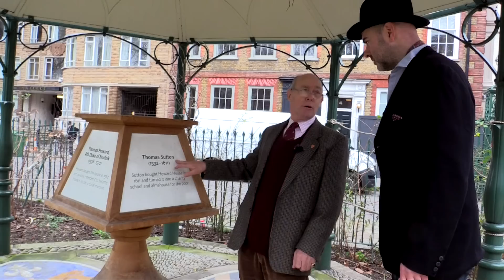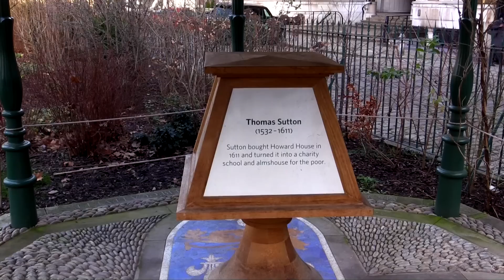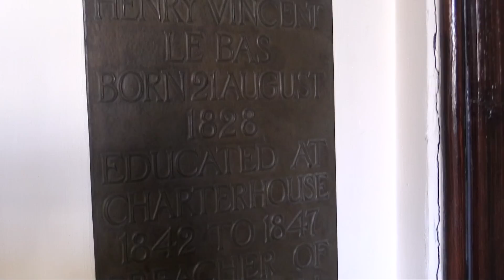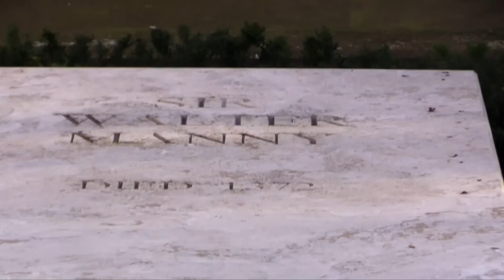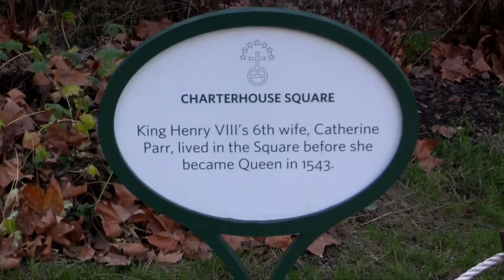Ancient Historical London Sites -The Charterhouse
Here's a look at one of London's most ancient and historically important sites. The Charterhouse in Clerkenwell was originally a plague pit but has had many incarnations since medieval times. Julian McDonnell "Joolz Guides" takes you on a tour with one of the brothers.

After Sir Walter Manny acquired permission from the pope to build a Carthusian Monastery here it suffered greatly when King Henry Viii came along.
One  poor prior had his arm nailed to the top of the gate which still stands today.

Queen Elizabeth I held her first court at the Charterhouse too!

Later it was acquired by the richest man in England, Thomas Sutton, who opened a school for poor boys and a home for elderly men fallen on hard times.
It was within these very walls that two of the rules of football originated. The off-side rule and the throw in rule.
There is also a free museum and beautiful gardens.

Many film productions have taken place at The Charterhouse (which comes from the French "Chartreuse")

Why not organise a visit to the Charterhouse and don't forget to say Pip Pip Tally Ho so they know you saw my film!